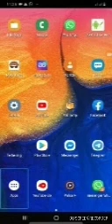Tutorial membuat identitas atau.tanda pengenal di smartPhone by dika aditya ahmad.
Assalamualaikum warahmatullah wabarakatuh Halo Dika lover kembali lagi saya bisa upload tutorial nah kali ini tutorial yang akan saya bagikan adalah cara membuat identitas di Smartphone seperti apa tutorialnya diatas Oh ya ini dia linknya untuk HP HP Xiaomi dan jangan lupa subscribe dan like terima kasih assalamualaikum warahmatullah wabarakatu